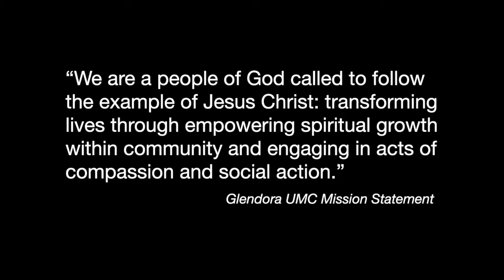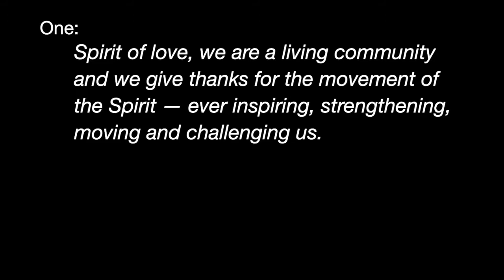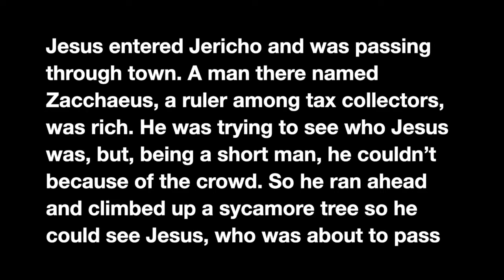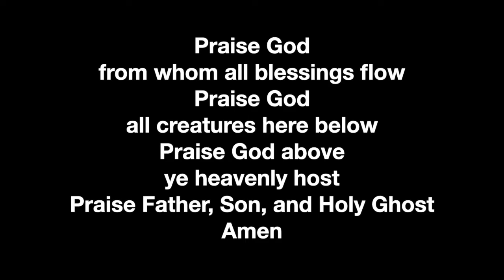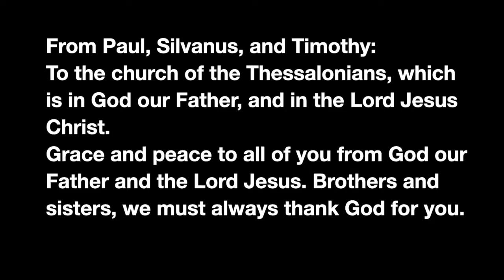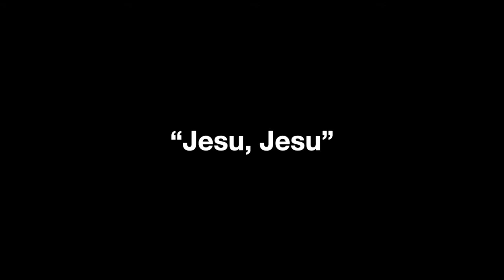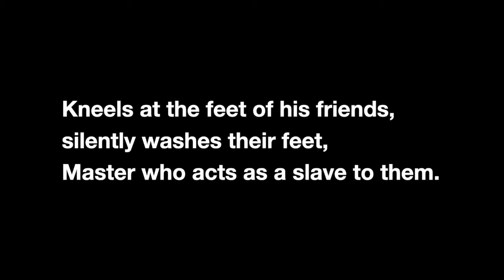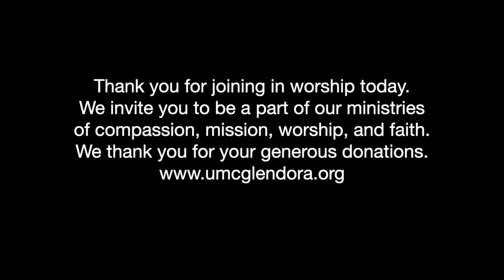October 30, 2022 Worship